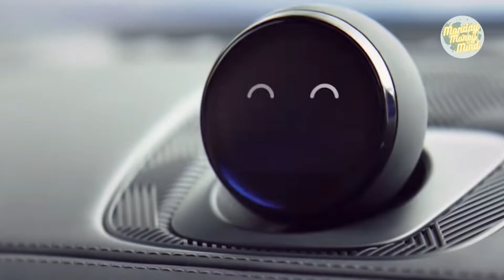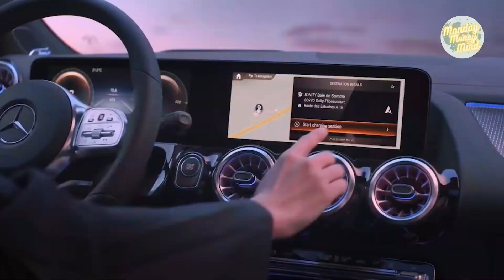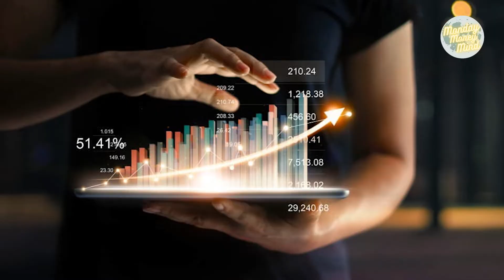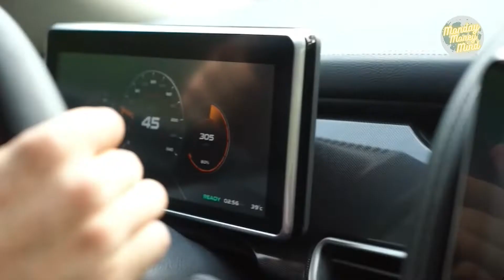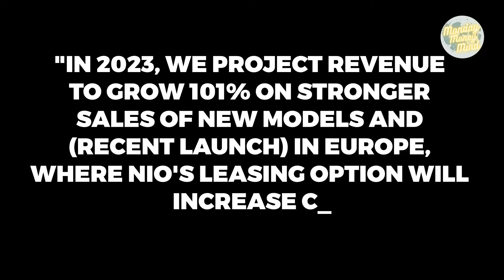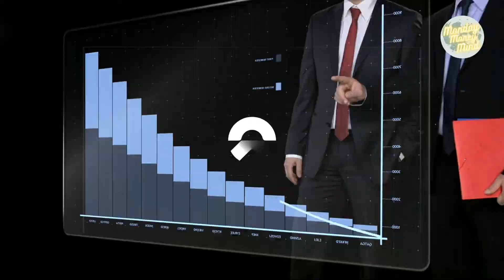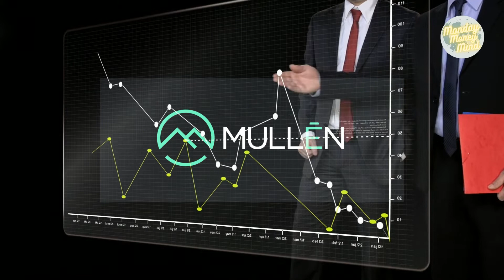Nio vs Mullen Automotive What EV company stock will make x10